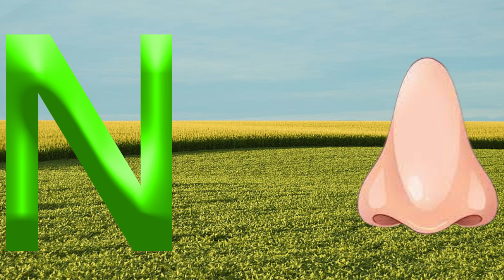ABC Song | Phonics Song | A is for Apple | ABC Alphabet Songs for Children